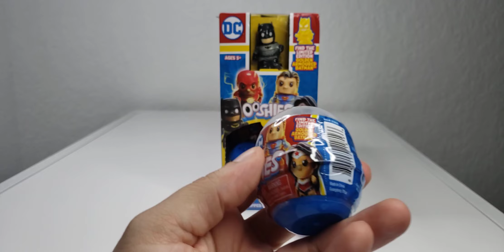Opening a complete case of DC Ooshies Pencil Toppers!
These awesome pencil toppers feature your favorite DC Comics characters. Each blind pack holds a surprise character, so let's see who we get! 😍

Keep an eye out for rare figures and the ultra-cool Crystal and Golden editions of your beloved superheroes!

Perfect for ages 5 and up, these Ooshies Pencil Toppers are a must-have collectible item!

Follow Lofi Geek on Spotify for awesome tunes!

And hey, if you're looking to add to your collection, don't miss out on our Mercari Shop!

Don't miss out on the thrilling mystery unboxing of these amazing Mystery Minis!